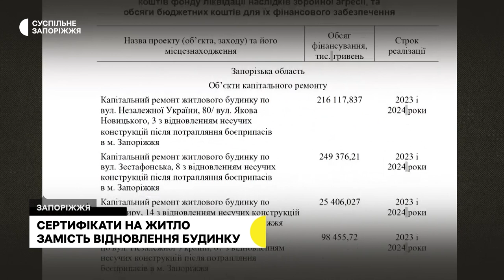Cертифікати на нове житло, замість відновлення просять жителі Зестафонської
Жителі знищеної російською ракетою запорізької багатоповерхівки, по вулиці Зестафонській, 8 просять місцеву владу не відновлювати її. Вважають, що видати сертифікати на нове житло буде економічно вигідніше, каже жителька будинку Анна Безверхня. Детальніше – в сюжеті Суспільного.